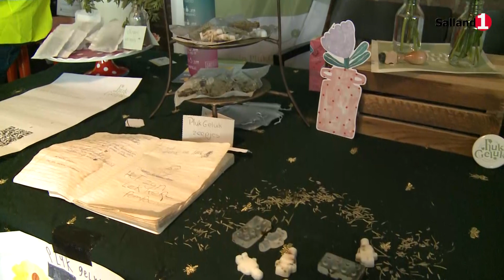Raalte Groen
Een impressie van de manifestatie Raalte Groen in het kader van 900 Jaar Raalte - 11 november in het Hoftheater in Raalte. Speciale gast: André Kuipers.